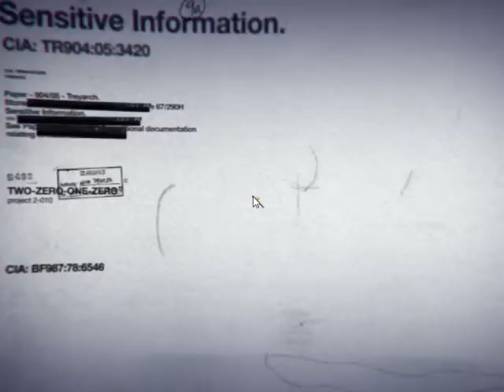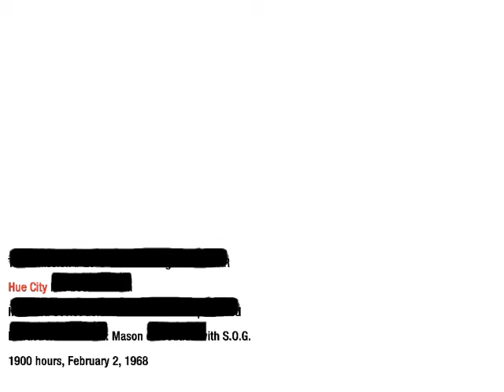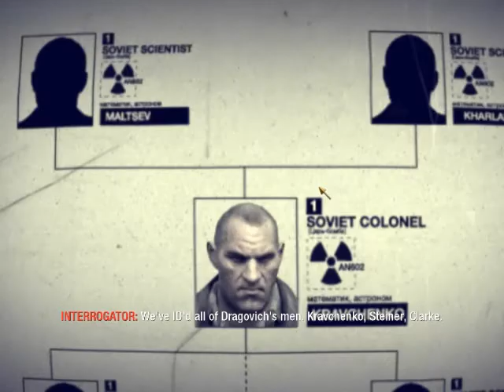Call of Duty Black Ops 1 (2010) Campaign Part 5 The Defector !!!